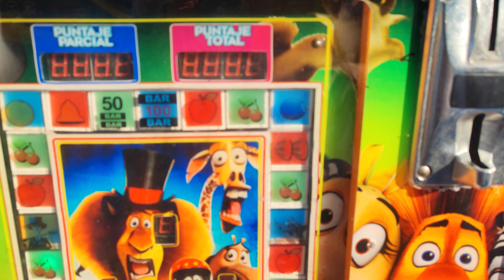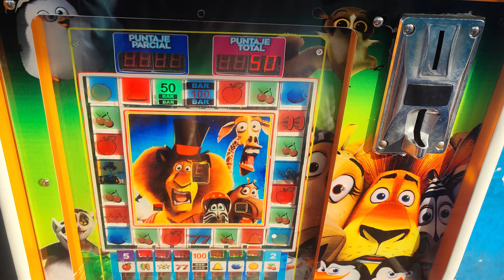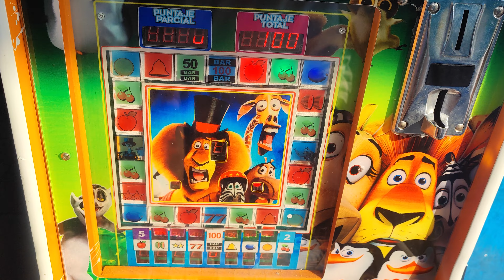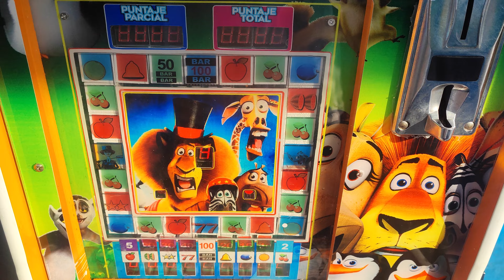jugamos en la maquinita a la madrugada y paso esto😮😮😮